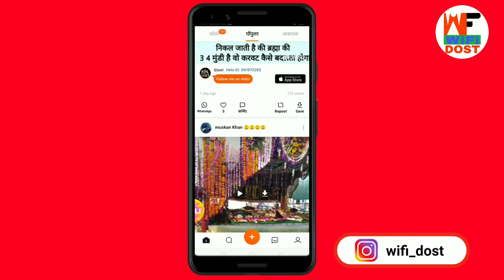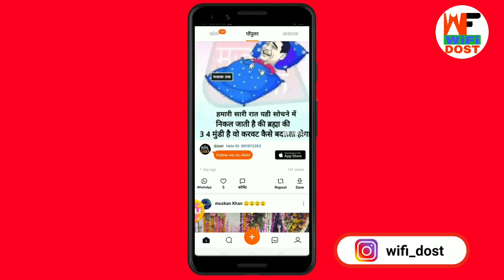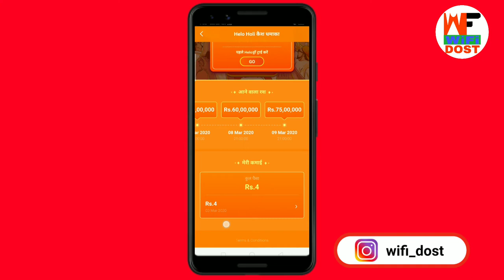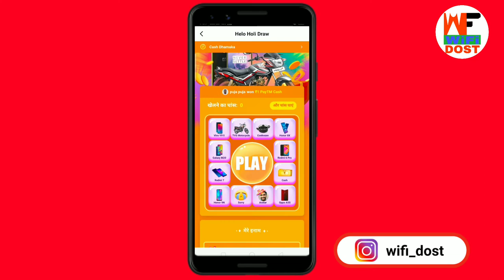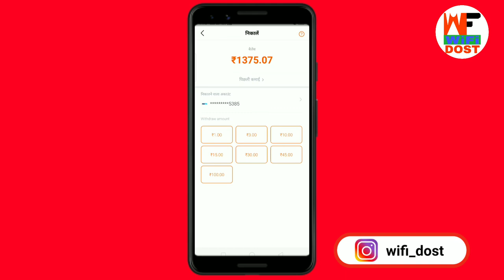helo app holi dhamaka | hello app holi dhamaka | hello new offer | today hello offer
Refer Code - 👉 DBHPQJG 👈